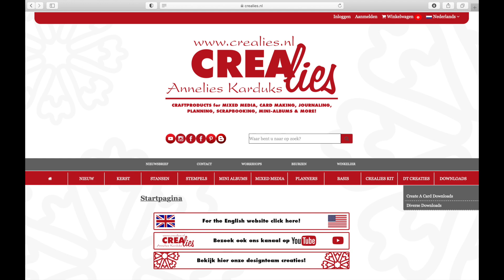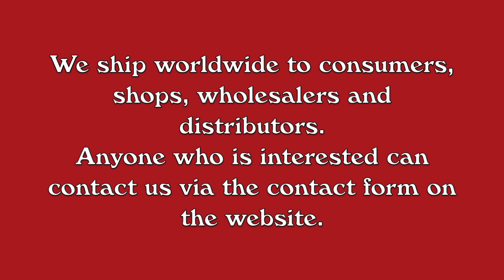Crealies 21 09 18 Be creative with Stencilss & Maskzz (Nederlands gesproken)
Stencilzz & Maskzz no. 311 -316 zijn 6 veelzijdige basis stencils.
In deze video laat ik jullie verschillende mogelijkheden zien met deze stencils.